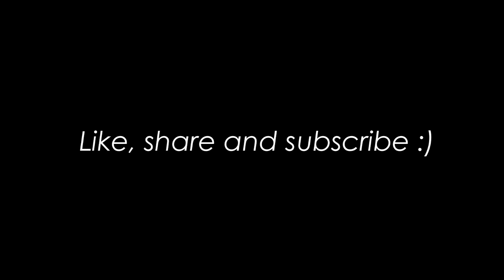Hani Layous - Beatbox Freestyle 2013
A new beatbox freestyle for you guys! I hope you like it :)